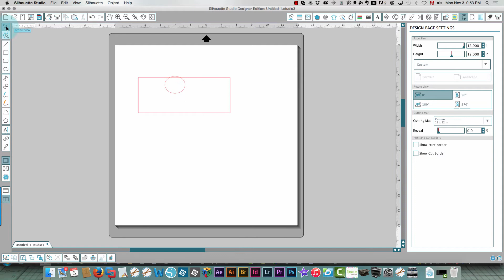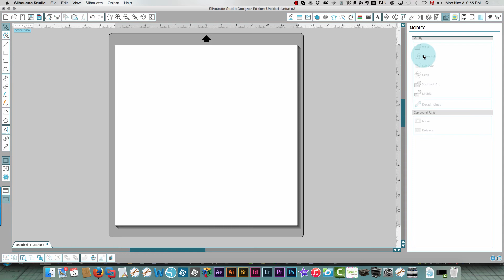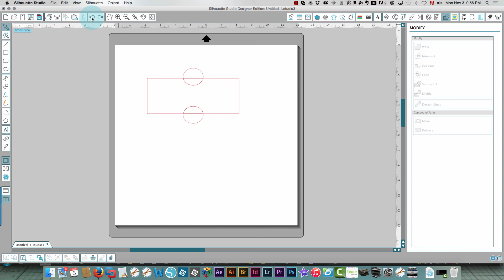GS6 Silhouette Studio Modify functions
In this video, I teach you what the various functions in the Modify window do. I also suggest that you just try things to see how they work.

Check the About section on my channel for more information on where to reach me, my blogs and Facebook groups.